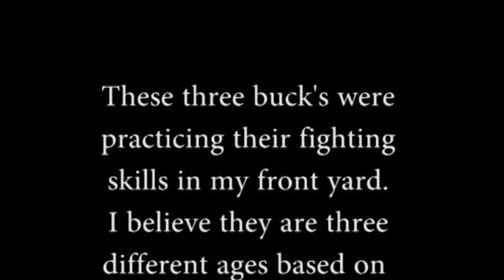Deer Training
These three deer were practicing their fighting skills in my front yard. The appear to be three different ages as you can see by the different lengths of antlers. The oldest is the most aggressive while the youngest appears to be playing rather than learning, typical young kid.
I shot this through my front window so the quality isn't all that great. Enjoy!